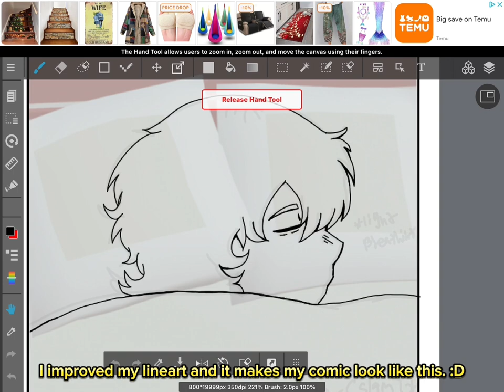Line Art Improvement ✍️